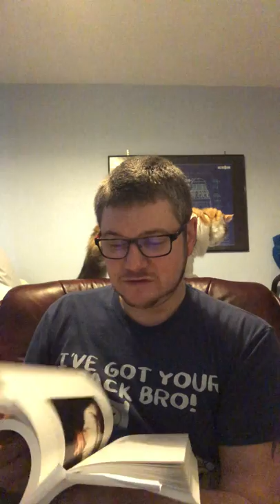Scaramouche’s Study Vlog! Week Eight, Mary Wollstonecraft.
Scara’s Study Vlog! Week Eight, Mary Wollstonecraft.

Week Eight of starting my Open University Studies towards a Bachelor’s Degree in English Literature and Creative Writing!

Visit my Facebook Page for updates, hints, cat pictures, memes and more

Matt, AKA Scaramouche